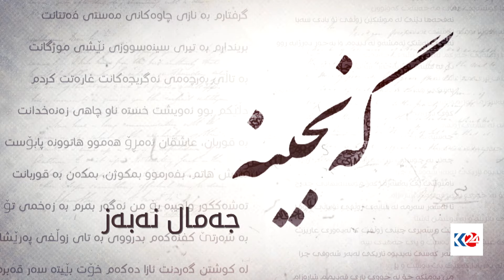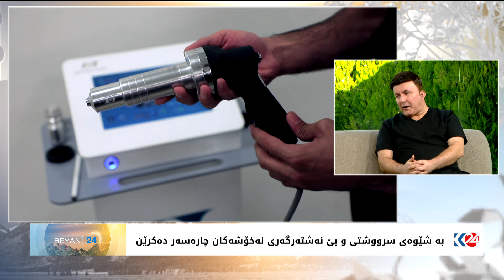بەیانی 24 | کاریگەرییەکانی ژیری دەستکرد لەسەر مرۆڤایەتیی